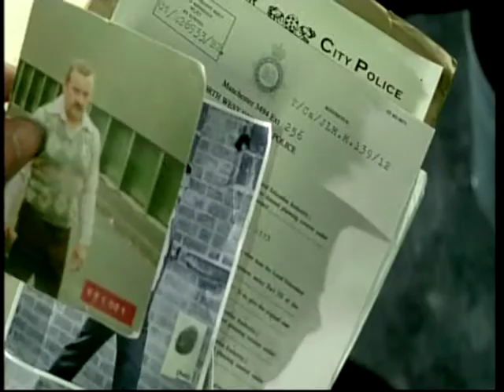BBC One Show Detectives